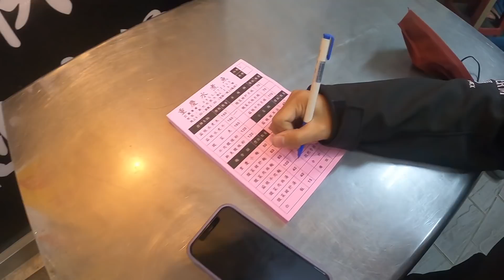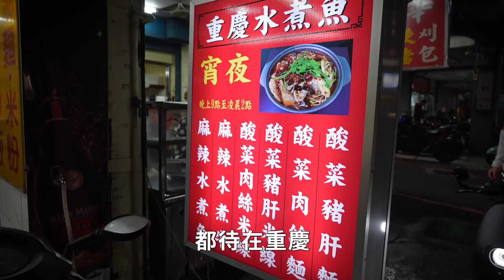新竹必吃美食，麻辣水煮魚。【都市漫遊】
一個周六晚上，我們從台北騎車去新竹吃宵夜
這不只是為了填飽肚子，背後還有一個想和大家分享的故事

2022/6/2起店休
2022/6/14起，店面移至新竹市國光街62號
營業時間下午5點到晚上12點
有想拜訪的朋友們別撲空囉！😊

🌟【RXR兔騎士 x 台北騎士】聯名防水包 RX-5，限量預購中：
🌟【加入頻道會員，定期支持台北騎士頻道】：(需用電腦加入)